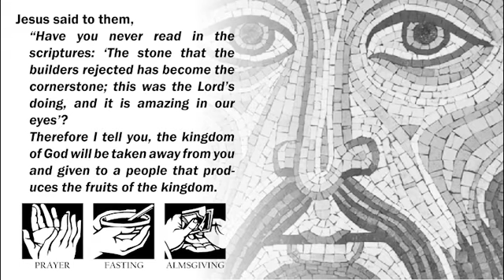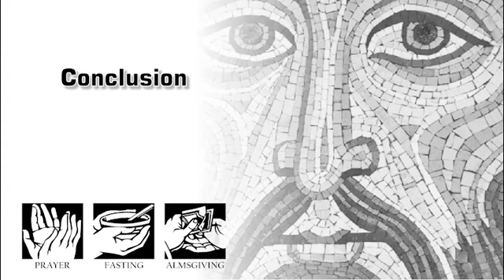Lectio Divina: Friday of the Second Week in Lent (5/March/2021) | English